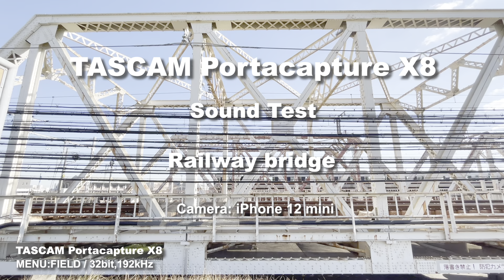TASCAM Portacapture X8 Sound Test 9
※是非ヘッドフォンやイヤフォンを使って視聴ください。
TASCAMのポータブルレコーダー Portacapture X8 を使って鉄橋間近でテスト録音しました。
オーソドックスな電車の通過音だけでなく、車や飛行機など、短い時間でX8の屋外での収録性能を感じていただけるかと思います。

※音についてはまったくの無加工です。